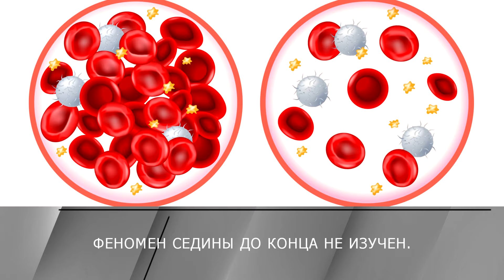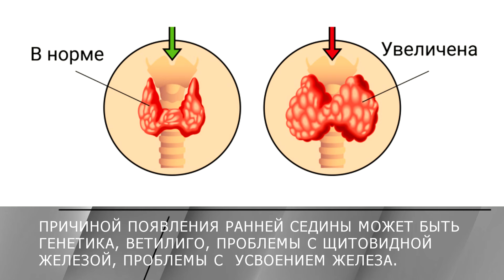Ранняя седина: Как сохранить цвет волос?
Ждем вас по адресу:
🚇 Фрунзенская
Институт косметологии и клеточных технологий
г. Москва, ул. З-я Фрунзенская, д. 9
Пн-Вс 10:00 - 22:00
Телефон для записи:
🚇 Белорусская
Клиника антивозрастной медицины
г. Москва, 2-ая Брестская, д. 31
Пн-Вс 10:00 - 22:00
Телефон для записи:
🚇 Белорусская
Многопрофильный клинический центр с отделением пластической хирургии
г. Москва, Нижняя, д. 9
Пн-Вс 10:00 - 22:00
Телефон для записи:

В этом видео мы расскажем о ранней седине, ее возможных причинах и влиянии на здоровье волос. Вы узнаете, какие гены и образ жизни могут способствовать серению волос, а также какие методы диагностики помогут определить состояние ваших волос. Врач-трихолог поделится советами по уходу за серыми волосами и расскажет о современных методах лечения.

Не пропустите это интересное и информативное видео! Спасибо за внимание! 😊🎥👍

00:00 - Врач трихолог
00:21 - Ранняя седина
00:52 - Причины появления ранней седины
01:39 - Можно ли восстановить здоровье волос?